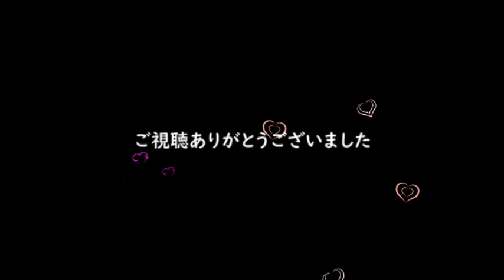【猫動画】三又キャットトンネル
百均で５００円で購入した三又キャットトンネル。
今までストレート型のキャットトンネルしか経験したことがなかったうちのニャンズ。
果たして使ってくれるのでしょうか？

【BGM】
DOVA-SYNDOROMEさん